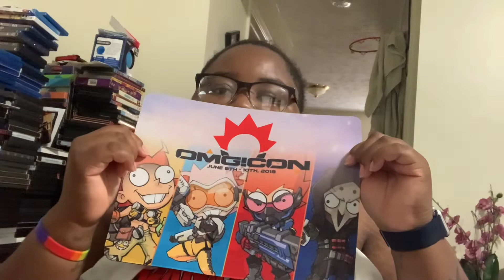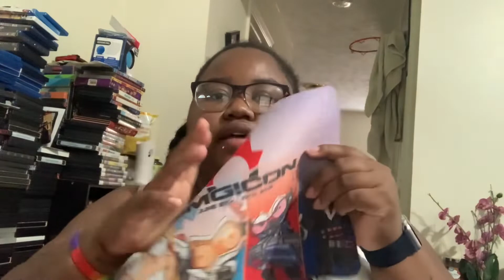OmgCon gaming pick ups